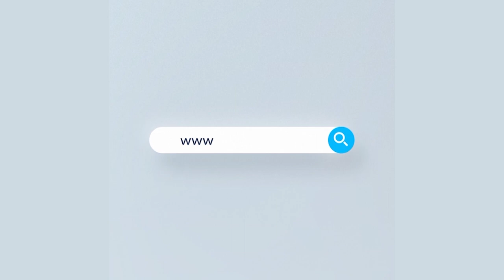টিকা নিতে আসাদের বিশৃঙ্খলার অভিযোগ, লাইনে মানা হচ্ছেনা স্বাস্থ্য বিধি | Rtv News